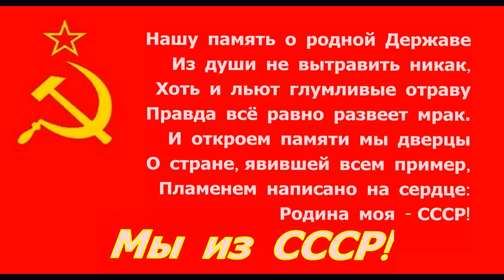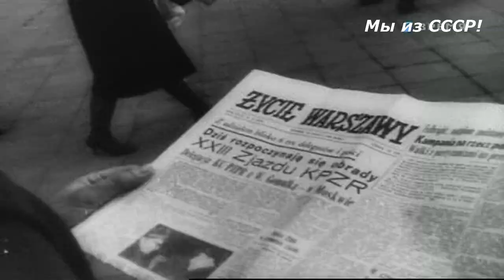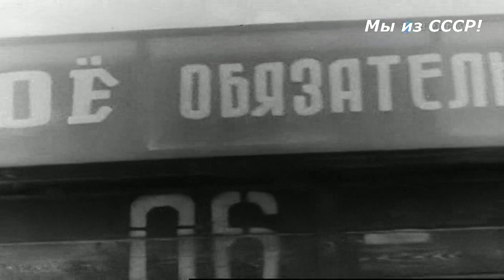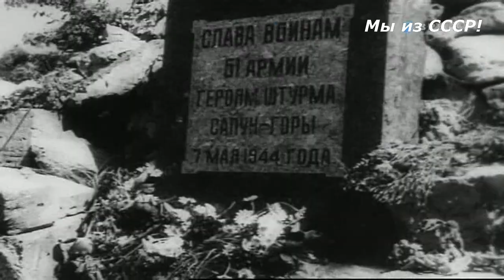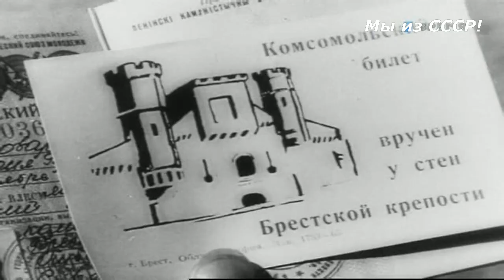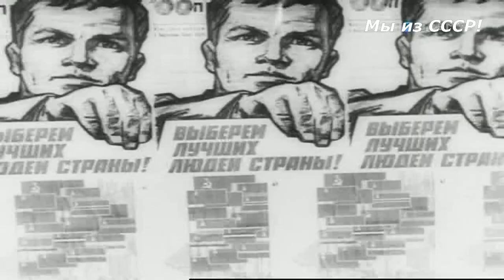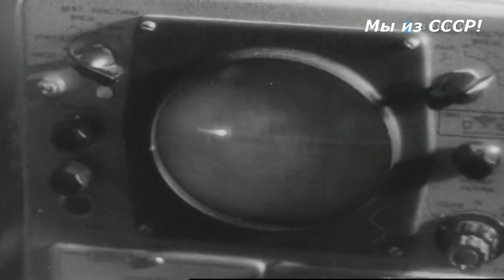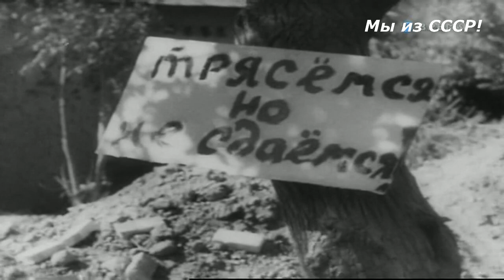Летопись полувека 1966 ☭ Фильм 50 ☆ СССР ☭ Плоды Октября ☆ Социалистическая революция ☭ Кинохроника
СССР. Летопись полувека - кинохроника к 50-летию Великой Октябрьской социалистической революции. В честь этой знаменательной даты телевидение решило создать уникальный проект, который составляет фильмотечные кадры, имеющие прямое отношение к истории Советского Союза. Их соединили в единое целое, образовав тем самым целую кинокартину. Каждому году был посвящен свой уникальный фильм.
Ссылка на сообщество Мы из СССР! в Google+

Великая Октябрьская социалистическая революция - одно из крупнейших политических событий XX века, произошедшее в России в октябре (по новому стилю - в ноябре) 1917 года и повлиявшее на дальнейший ход всемирной истории. В результате революции началась Гражданская война в России, было свергнуто Временное правительство и к власти пришло правительство, сформированное II Всероссийским съездом Советов, абсолютное большинство делегатов которого составили большевики (РСДРП(б)) и их союзники левые эсеры. В ноябре 1917 года новое правительство было поддержано также большинством Чрезвычайного Съезда крестьянских депутатов.
Временное правительство было свергнуто в ходе вооруженного восстания 25-26 октября (7-8 ноября по новому стилю), главным организатором которого был Владимир Ленин. Непосредственное руководство восстанием осуществлял Военно-революционный комитет Петроградского Совета, в который входили также левые эсеры. Успех восстания предопределили поддержка значительной части народа, бездействие Временного правительства, неспособность меньшевиков и правых эсеров предложить реальную альтернативу большевизму.

Вижу - поднимается с колен моя Родина!
Вижу, как из пепла восстает моя Родина!
Слышу, как поет моя Советская Родина!
Жарко разгорается во мне моя Родина!

Разгибает спину мой советский народ!
Раздвигает стены наша гневная мощь!
Солнышко зовет нас за собой в поход!
На гибельную стужу, на кромешную ночь!

Яростно и гордо восстает моя Родина!

Сбрасывает цепи мой советский народ!
В сердцах светло и жарко полыхает заря!
От нашего дыханья тает, плавится лед!
Под нашими ногами расцветает земля!

Союз Советских Социалистических Республик, также СССР, Советский Союз - государство, существующее с 1922 года на территории Восточной Европы, Северной, части Центральной и Восточной Азии. СССР занимает почти 1/6 часть обитаемой суши Земли.
Согласно Конституции 1977 года, СССР провозглашается единым союзным многонациональным социалистическим государством.

Нашу память о родной Державе
Из души не вытравить никак,
Хоть и льют глумливые отраву
Правда все равно развеет мрак...
И откроем памяти мы дверцы
О стране, явившей всем пример,
Пламенем написано на сердце:
Родина моя СССР!